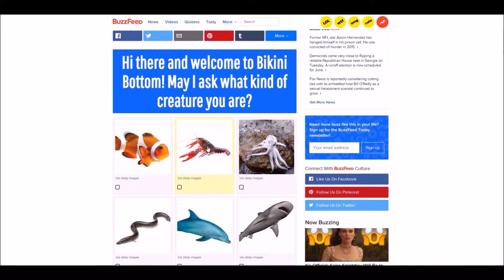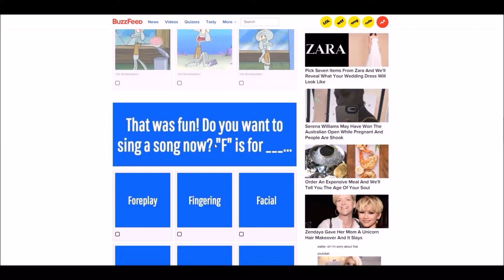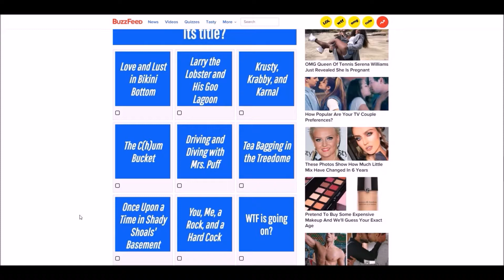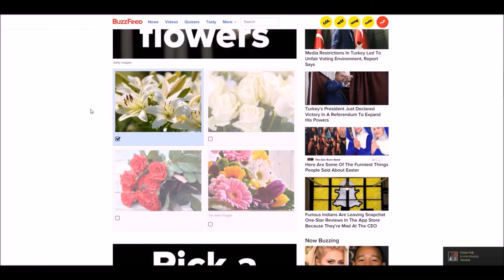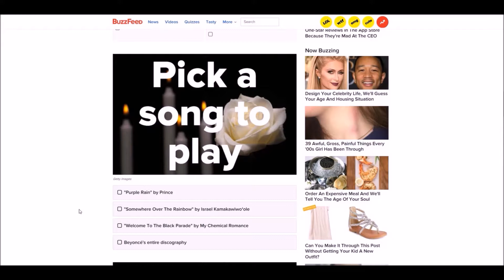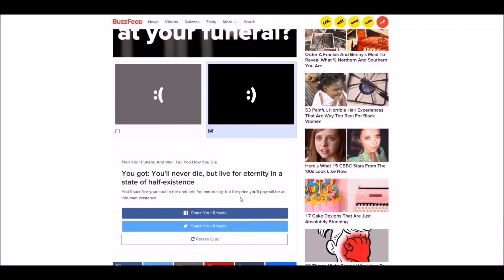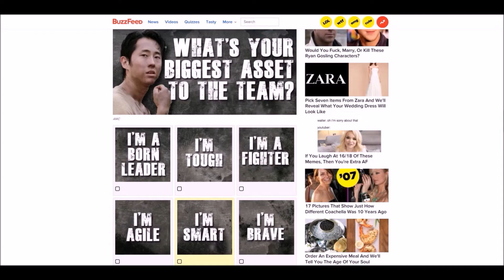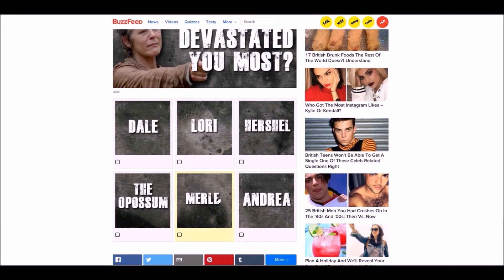We're Going to Live Forever! (BuzzFeed Quizzes with Heath)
Heath and I decided to do some BuzzFeed quizzes in this video. We take three quizzes including which Walking Dead survivor are you.